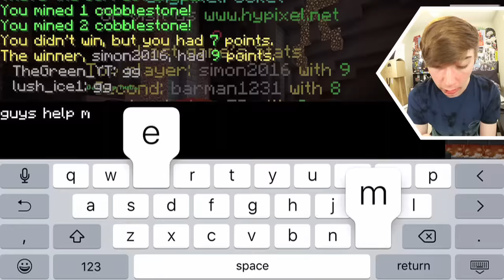MINECRAFT: POCKET EDITION - SIMON SAYS MINIGAME! (iPhone Gameplay Video)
Lonnie plays Minecraft: Pocket Edition for iPhone!

This is part 10 of my video game commentary playthrough / walkthrough series of "Let's play Minecraft: Pocket Edition" for iPhone, iPod Touch, iPad, and any other iOS devices.

In this episode: Simon got no chill.